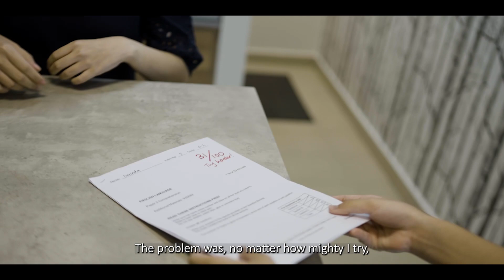Dreaming Possibilities - Planting the Seeds of our Future